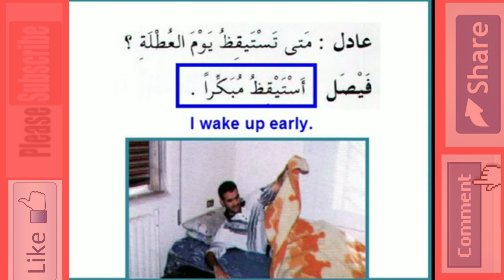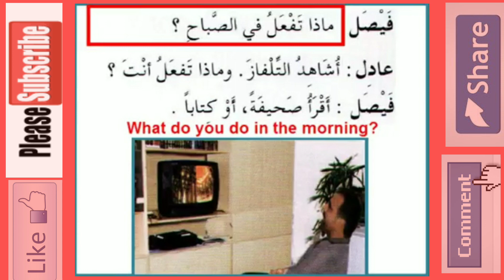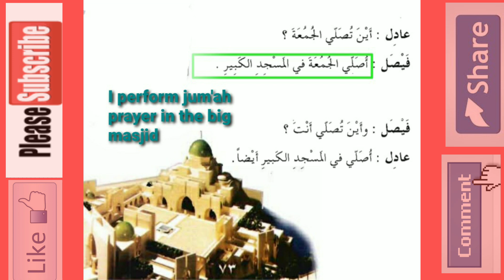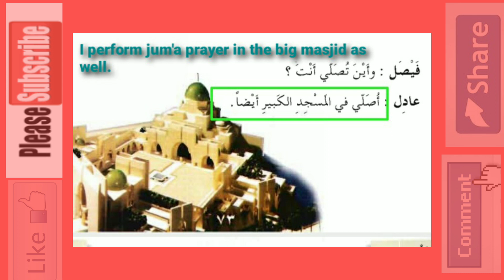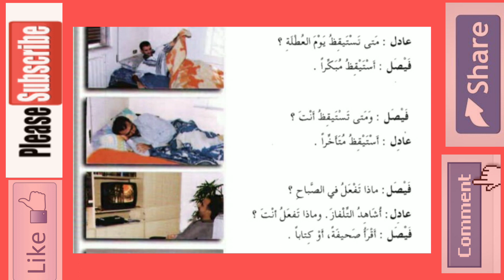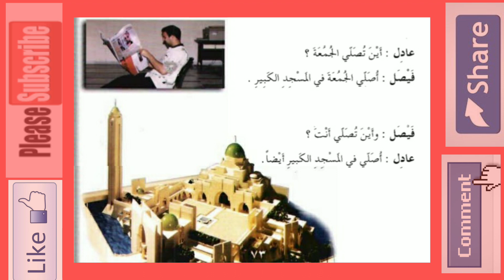আরবি তোমার হাতের মুঠোয় | পর্ব-১৯| Arabic at your hand|আরবি ভাষা শিক্ষা | العربية بين يديك |Akhtar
سلسلة تعليم اللغة العربية لغير الناطقين بها
العربية بين يديك -١
الوحدة الرابعة : الحياة اليومية
الحوار الثالث
Learning Arabic language series for non- native speakers,
Arabic at your hands, book-1
Unit-4: Daily life ,
Dialogue-3 .